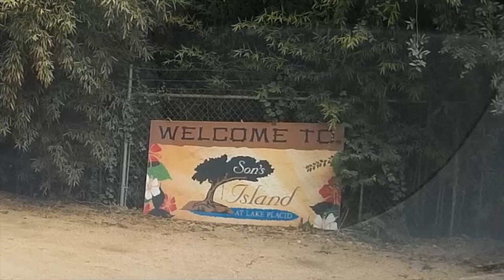Creeping on Bikini Babes and Fun In The Sun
Lake summer fun and kayak adventure.